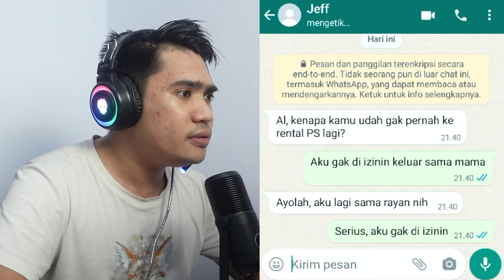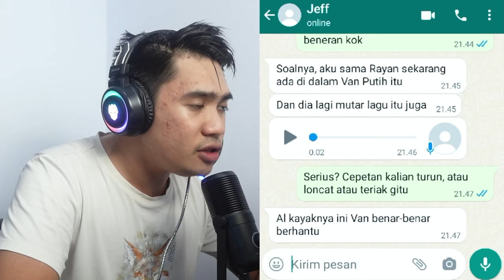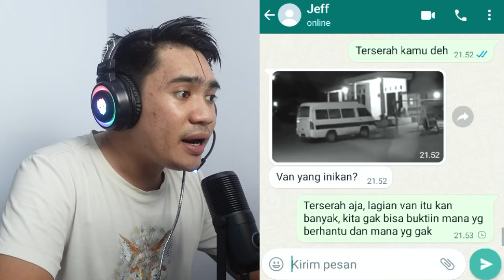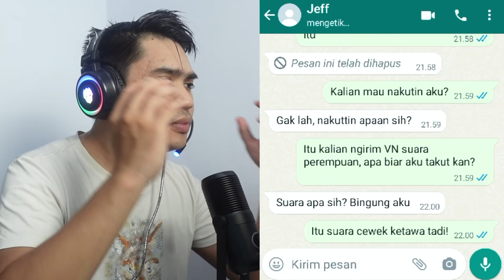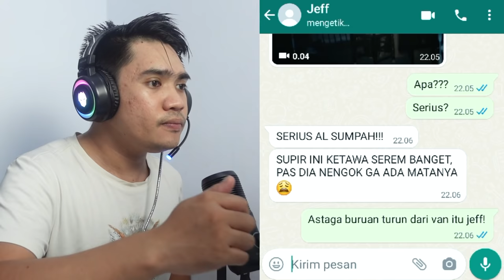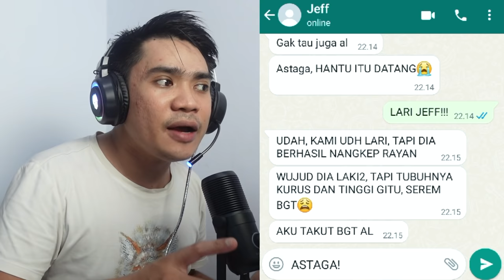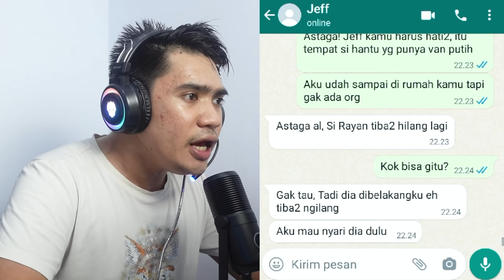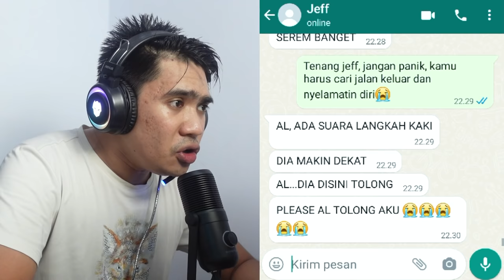MOBIL VAN BERHANTU UPIN IPIN TERNYATA BENERAN? CHAT HISTORY SERAM ARFANDI MOKO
Jeff dan Rayan berusaha ngebuktiin ke temannya klo cerita tentang mobil van berhantu itu boongan. Mereka kemudian coba menumpangi salahsatu mobil van yang mereka temui di jalan dan ternyata itu mobil van berhantu yang selama ini mereka cari. Hal hal aneh mulai terjadi, mulai dari supir yang matanya bolong, kecelakaan, sampai ada monster yang makan kepala anak anak. Ngeri banget! Yang takut jangan nonton!

PERHATIAN!